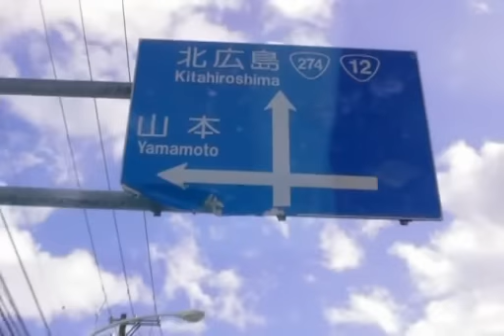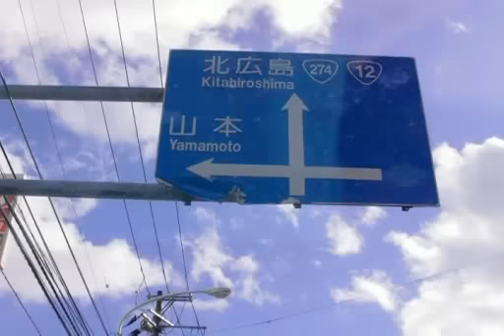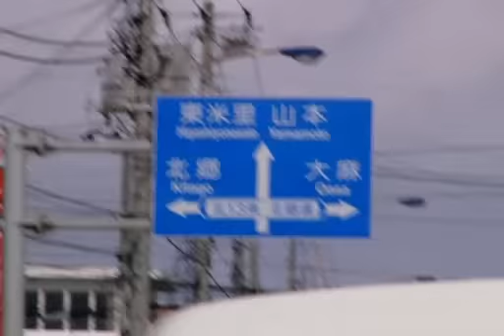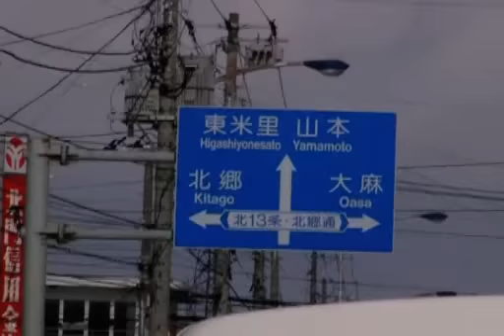山本通 [札幌市360pドライブ]：平和通/道道3号交点～道道626号交点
山本通を普通以下の画質でドライブした車載動画です。
距離は、5.4km。ドライブ動画（374-1）時期は、2009年1月下旬。

0:00～1:10  平和通交点（左折して山本通に入る）
3:50～4:15 北13条北郷通/道道864号交点
5:15 厚別通交点
7:10 北郷公園南通-13号幹道線交点
8:10 山本4区交差点（11号幹道線交点）
9:35 道道626号/9号幹道線交点
（以上です）